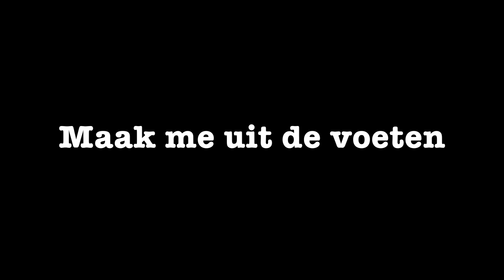Ploegendienst - Zwijgrecht (Music Video)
Afkomstig van het album 'DSM-5' dat op 14 juni verschijnt.